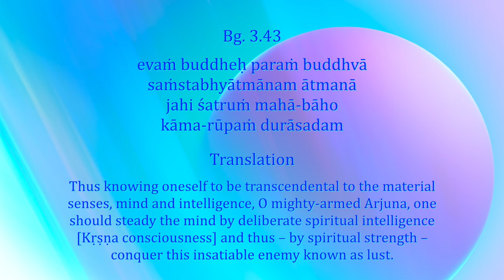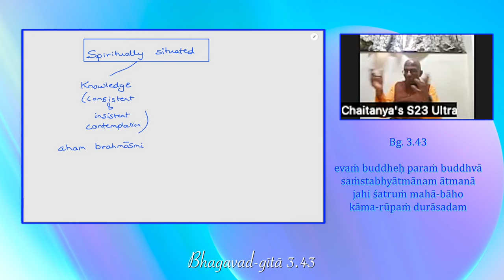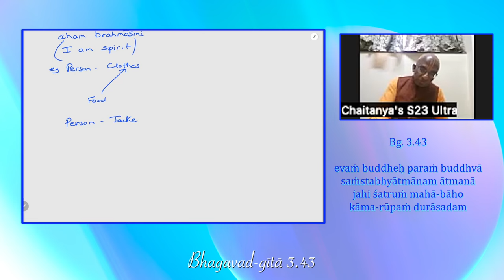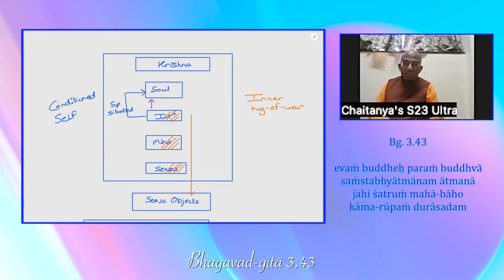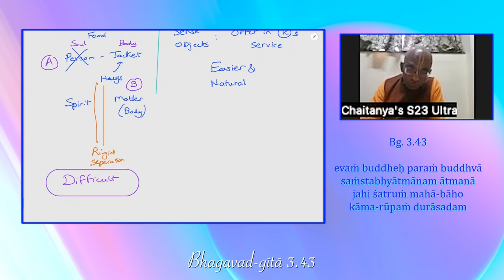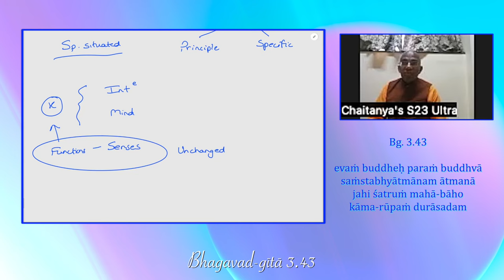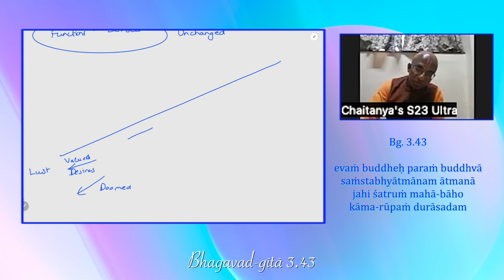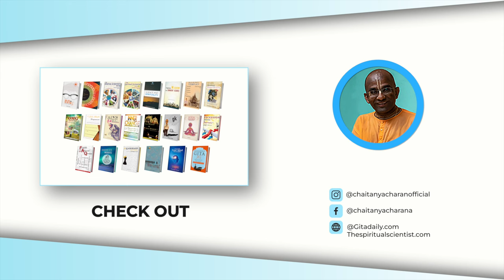How to be spiritually situated, Gita 3 43